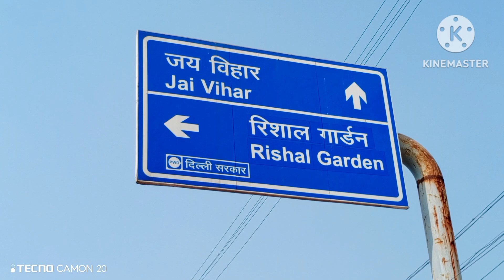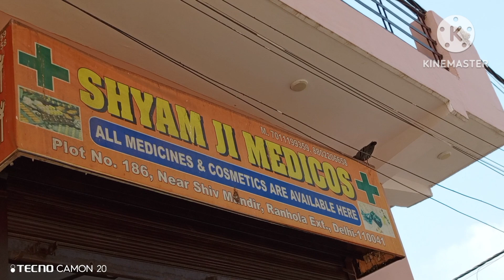office apply on line dda noc mail apply# DDA NOC kai s milegi#my house